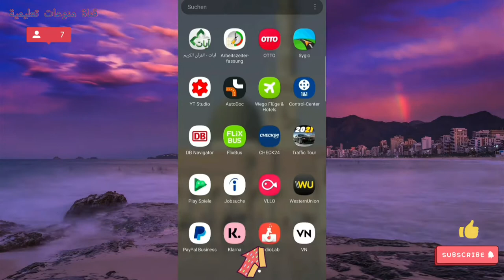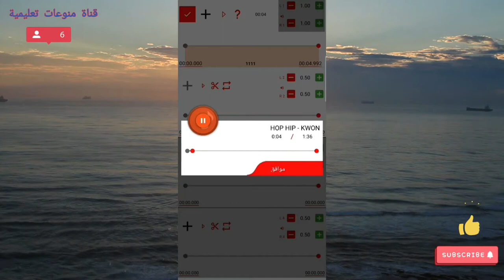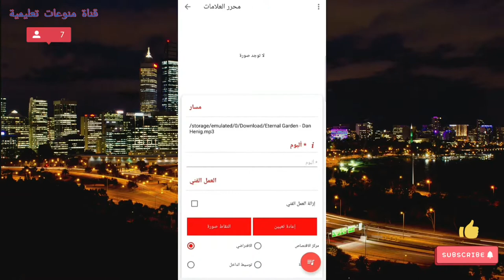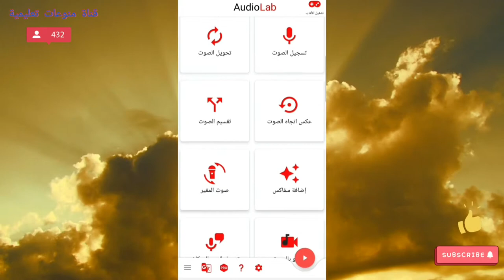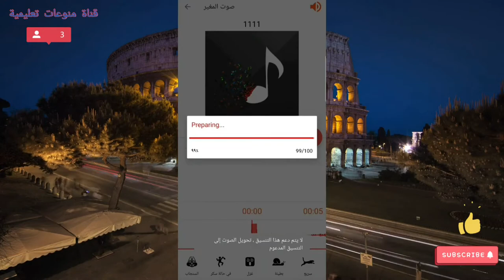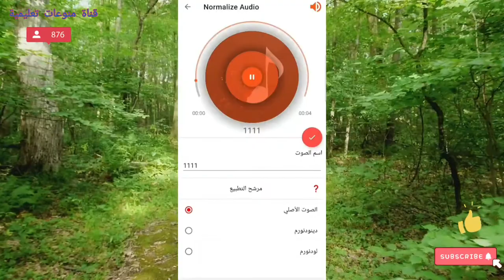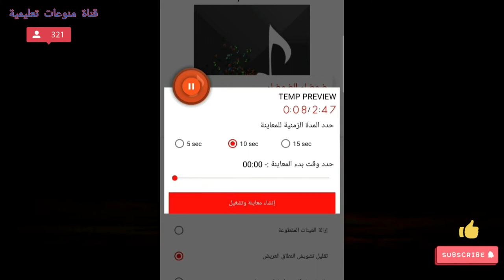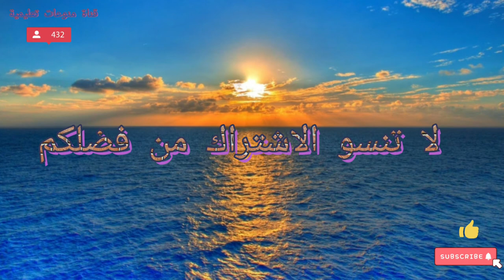افضل برنامج مونتاج احترافي للصوت AudioLab على الهاتف شاهد طريقة استعماله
افضل برنامج مونتاج احترافي للصوت AudioLab  على الهاتف رائع شاهد طريقة استعماله
طريقة تعديل الصوت بي احترافية
تعديل الأصوات بطريقة احترافية
من اقوى برامج الصوت هذا البرنامج
ممكن انشاء صوت خاص بك وتعديله بطريقة احترافية

ادخلو على القناة وتابعو محتوى القناة من فضلكم 🤗